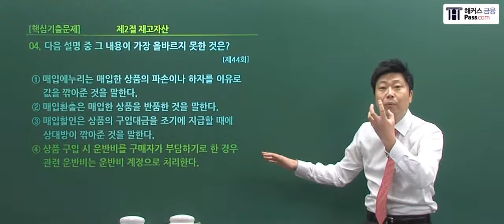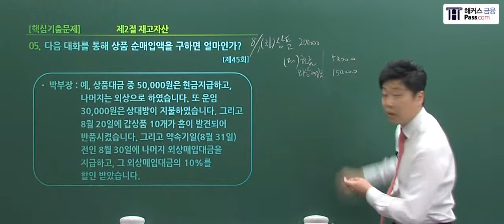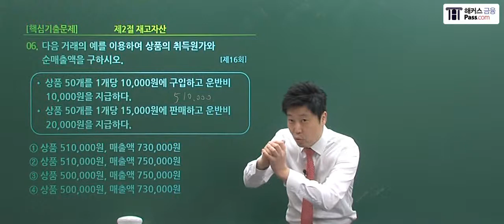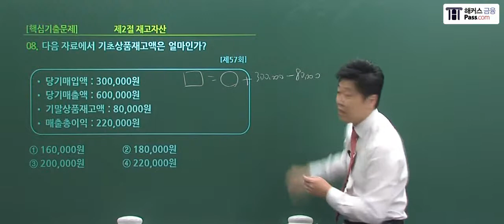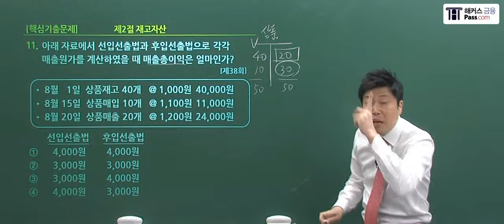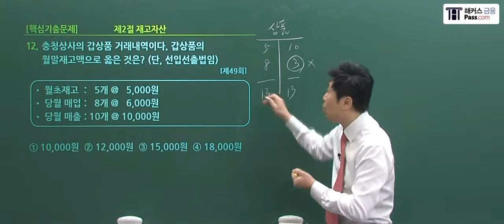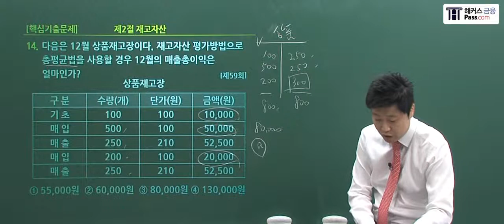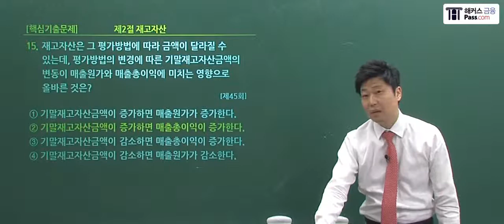[해커스 금융] 전산회계 2급 - 이남호 교수님의 재고자산 핵심기출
★인강 0원 + 교재 제공★ 전산세무회계 0원반

★세무2급+회계1급★ 6개월 프리패스!

국가공인자격증 전산세무회계 0원!
합격만 해도 ★100% 현금환급★
√ 전공/학력 무관 취업 우대 자격증!
√ 공무원, 경찰공무원,편입 시험 가산점 인정!
√ 학점은행제/독학사 최대 20학점 인정!